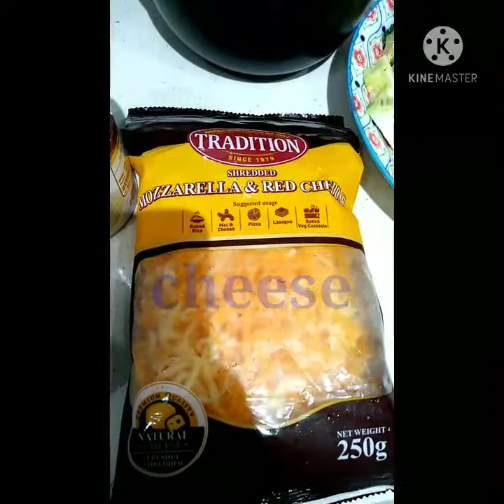Cheesy Baked Rice...